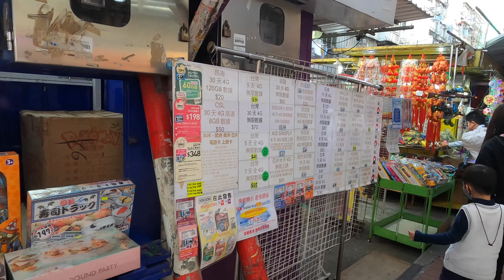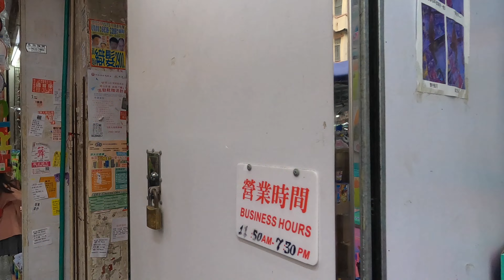Hong Kong largest toy market, children heaven, Toy Street 全香港最大玩具市場，兒童天堂，玩具街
香港九龍深水埗福榮街，別名「玩具街」，是個陳列滿玩具、平價文具和派對小物的小寶庫。街上有超過30家店鋪，琳瑯滿目

Fuk Wing Street, Sham Shui Po, Kowloon, Hong Kong, known as Toy Street, this spot is a go-to for those looking for children’s toys, affordable stationery, knock-offs and party accessories. With more than 30 stores, kids and grown-ups alike can experience the joys of discovering hidden gems at any one of these treasure troves.

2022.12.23